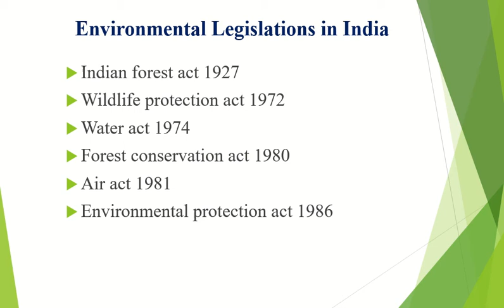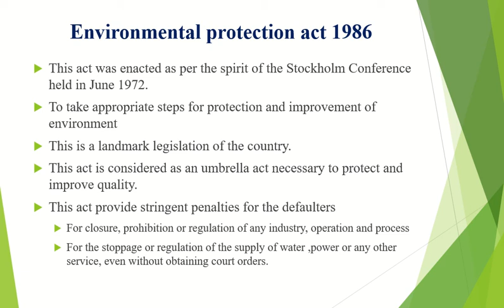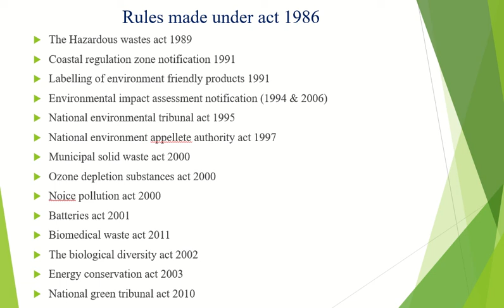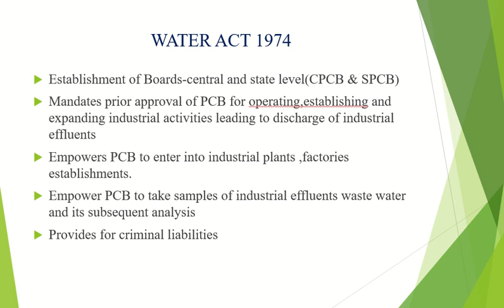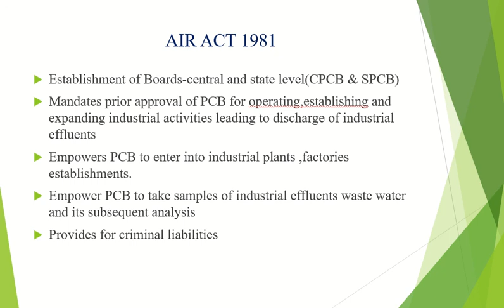MCN 201 SUSTAINABLE ENGINEERING legal provisions for environmental protection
SUSTAINABLE ENGINEERING
MODULE-II